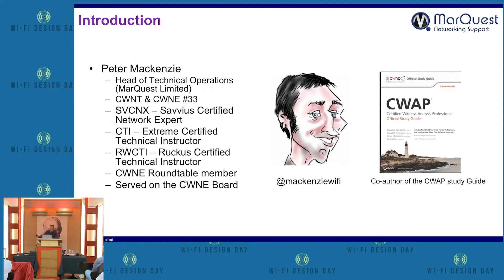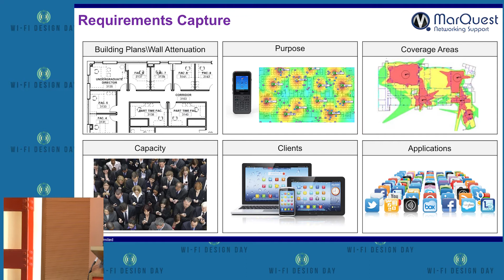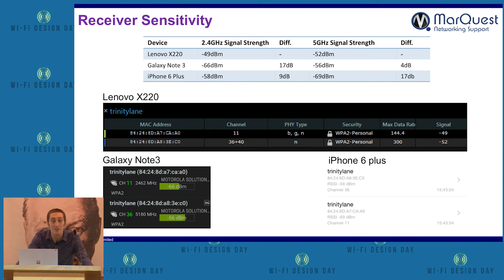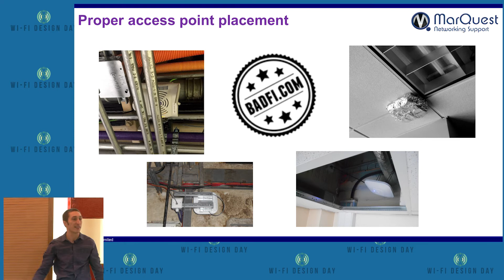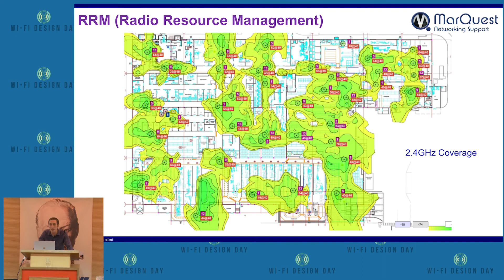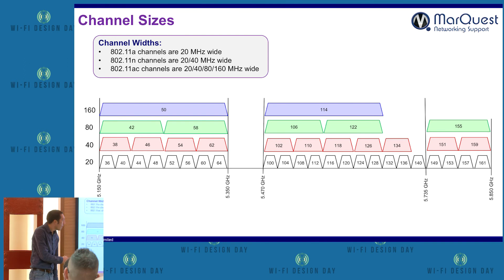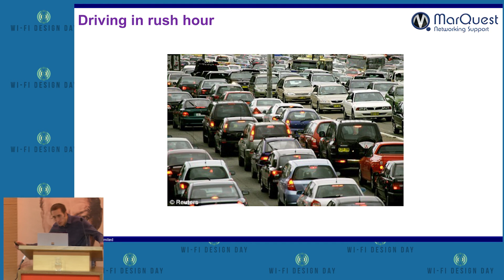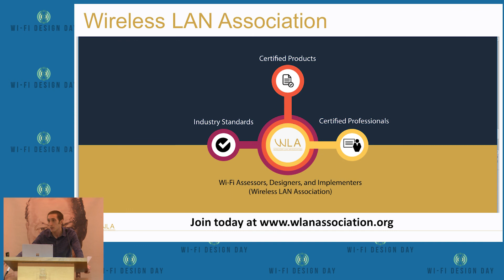Peter MacKenzie | Reasons why Wi-Fi doesn’t work